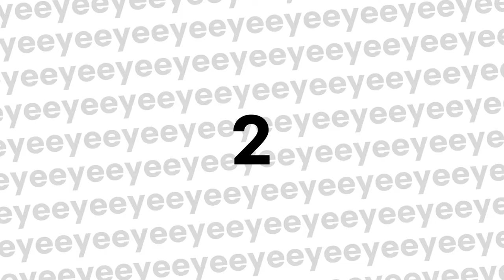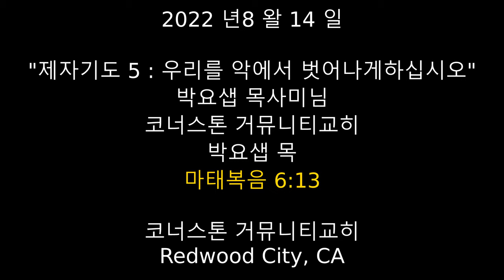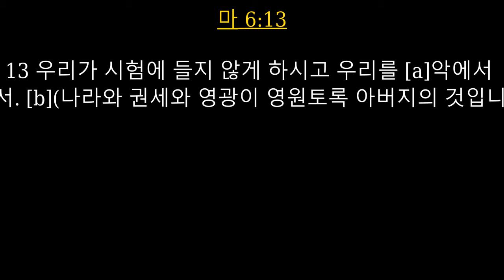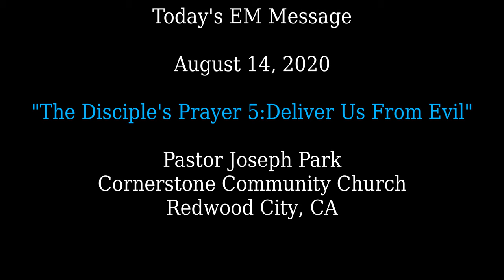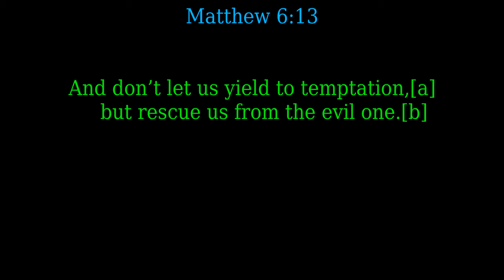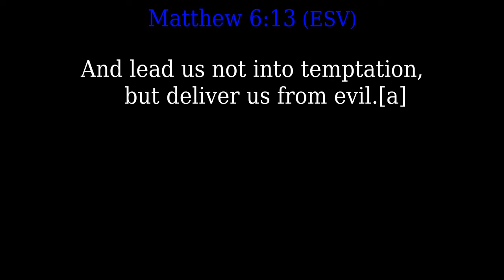"제자기도 5 : 우리를 악에서 벗어나게하십시오"Discipe's Prayer 5: Deliver Us From Evil"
2022년 8왈 14일
"제자의 기도: 우리를 악에서 구하소서"
마태 6:13
13 우리가 시험에 들지 않게 하시고 우리를 [a]악에서 구해 주소서. [b](나라와 권세와 영광이 영원토록 아버지의 것입니다. 아멘.)
Today's EM Message:
"The Disciple's Prayer: Deliver Us From Evil"
13 “You are the salt of the earth. But what good is salt if it has lost its flavor? Can you make it salty again? It will be thrown out and trampled underfoot as worthless.

13 “You are the salt of the earth, but if salt has lost its taste, how shall its saltiness be restored? It is no longer good for anything except to be thrown out and trampled under people's feet.

Pastor  John Miller
Revival Christians Fellowship